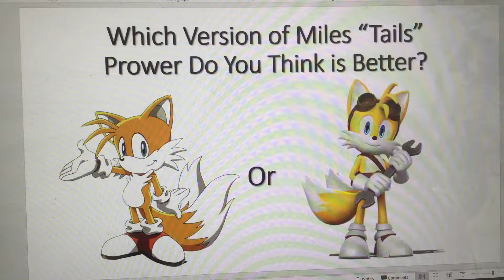Question #26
Do you think Sonic X Tails is better? Or Sonic Boom Tails?